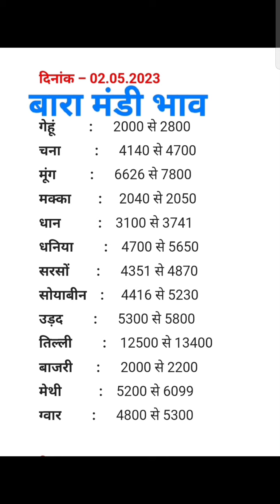बारा मंडी आज का ताजा भाव